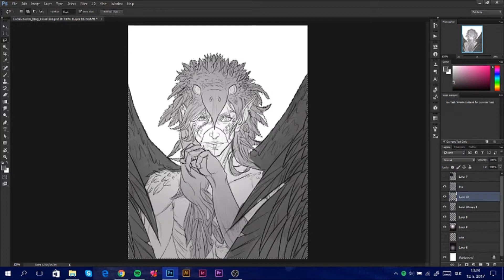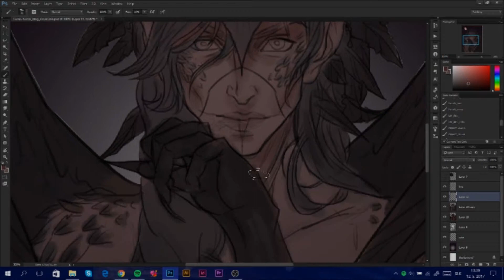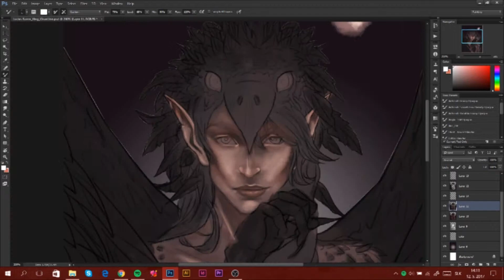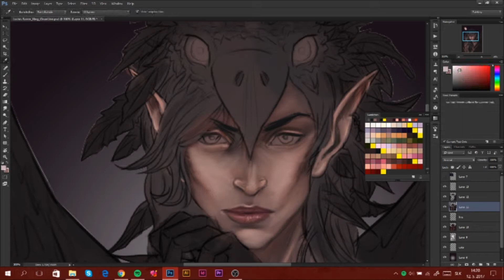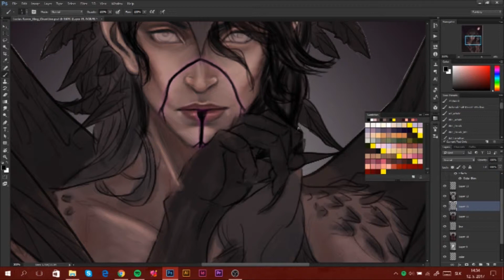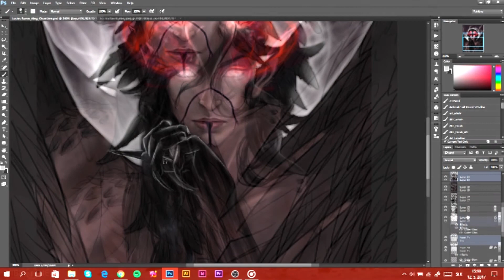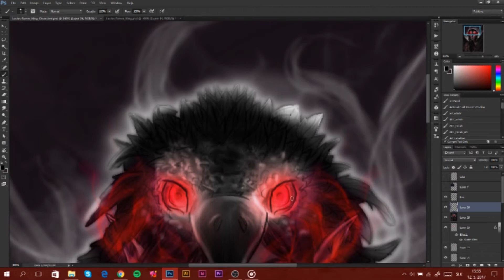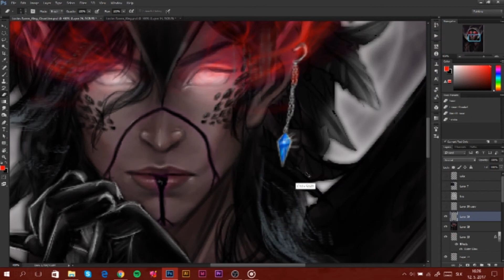Painting process || Speed painting -Lucius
Hi there. I'm deeleysmile a.k.a. DPart. This is my speedpainting of my own character Lucius Valentine. And process of it. Enjoy !

*None of the featured music I used in my speed painting video are not created by me.